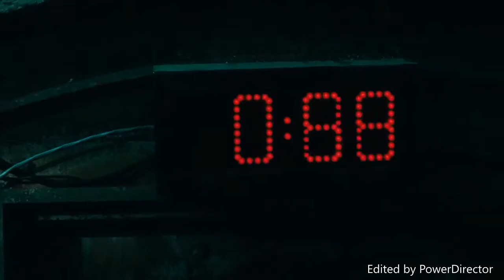Saw V (Antisepticeye style)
Audio: Saw V movie trailer
Clips: Saw V, Markiplier, Jacksepticeye, Pewdiepie, Marzia, Wiishu, and KickthePJ